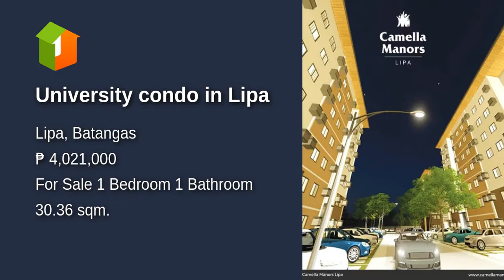University condo in Lipa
Number of Bedrooms: 1
Number of Bathrooms: 1
Unit Size: 30.36 sqm.
Unit/Floor Number: 2
Tower: 1